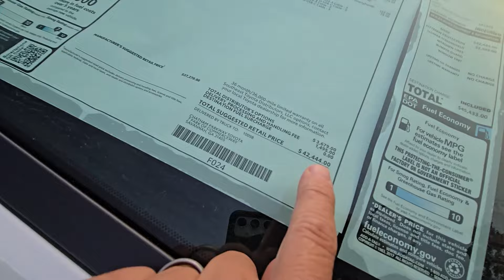Different Dealer Same Story: Tacoma's Stacking Up! | Great Deals Ahead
Great off road accessories:
Traction boards
Recovery strap
Recovery Strap
Soft shackles
Viaair compressor
Xbull 13500 XRS Winch
Xbull Winch Cradle
30 Foot Cables I used
Recovery ring & Soft Shackles

MY OTHER HUNTING CHANNEL: @tradbowpodcast